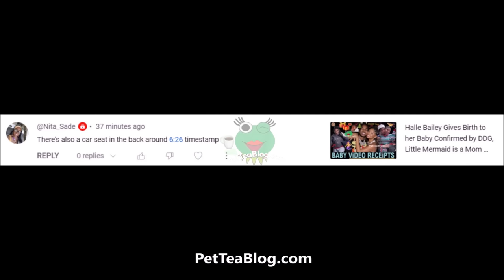Halle Bailey BABY Crying Loud Caught on Camera DDG Yells CUT! Grandma HOLDS her, CAR SEAT Secretly..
Halle Bailey Baby is Born Rumors Spark after a source confirms it on December 24 and then she appeared to have Snapped back after fans noticed that on Christmas she had the "I was just pregnant" look while her husband DDG gifted her gifts such as a Tiffany bracelet & Birkin Bag which were allegedly "Push gifts for giving her birth to his daughter. We showed you audio video proof of a baby yesterday but now Little Mermaid fans found more from December 25 where you will hear as soon as the baby cries in the background he tells his friends to CUT their cameras OFF (the sounds are a little faint because it's a newborn but the sound is there) just like the blue & black dress is NOT white & gold. Plus they were also secretly gifted a baby CARSEAT in addition to a baby bouncer for Christmas for the baby the couple are hiding. Video(s) included, Check it out 👀